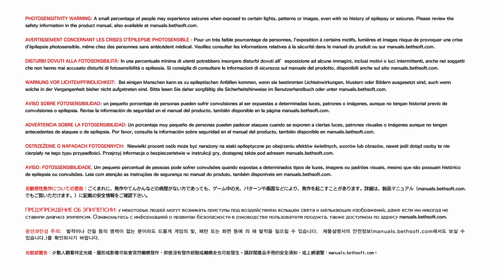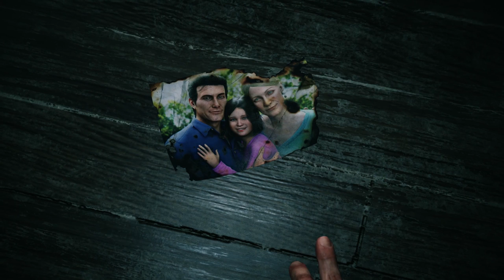Shitstorm VI - The Evil Within 2 (Shitstorm Finale)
Last Night: If you're reading this note, it means you have defeated and killed me.

By doing so, you have just ended my shitstorm, closed my time loop and my journey has finally ended. Thanks to you, October 31st will be the last day of the shitstorm, and November 1st will be a regular day. You have saved this universe.

But your journey is still ongoing. You still have to get rid of your timeline's shitstorm. In order to do so, loot my corpse and you will find some tools that will help you.

It is your fate to do so. I know it because I have done it. And now it is your turn.

Now you must be confused. Let me explain. I am Billy, harbinger of the shitstorm. You are also Billy. Despite not looking anything alike, despite your name may have not even Billy, I am your future self, and you are my past self. We are one and the same.

I am Billy. You are Billy. He is Billy. She is Billy. Your mom is Billy. Your grandson is Billy. That classmate of yours who is named Billy is Billy. The devil is Billy. God is Billy. We're all Billies. And we are all the harbingers of the shitstorm.

And that is why, all Billies must die.

And so, go forth to fulfill our destiny, Billy.

-Billy